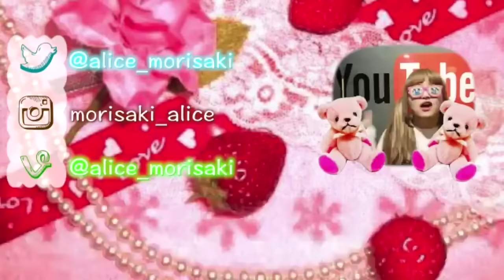【告知】ハロウィンウィーク開催！毎週グロいよ！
はい！毎年恒例やってまいりました
もりありのハロウィンウィーク！
最近ファニーな動画ばかりだったので
元祖？特殊メイク女子としてこれはヤバイと感じたので
ぐろぐろしたいと思います！

おふぃしゃるぶろぐ(blog)♡